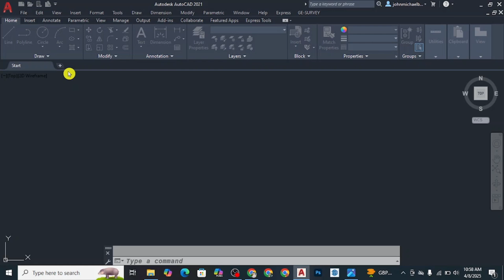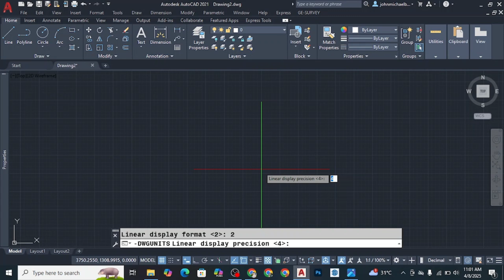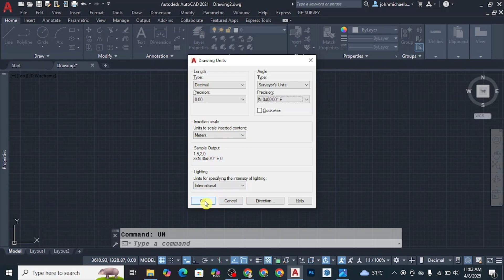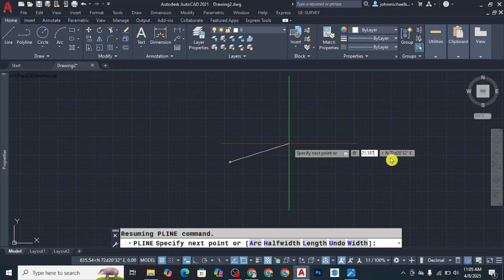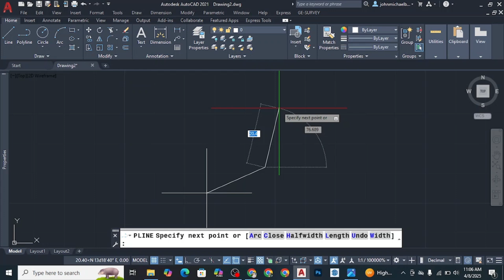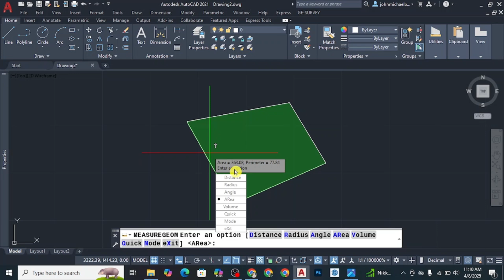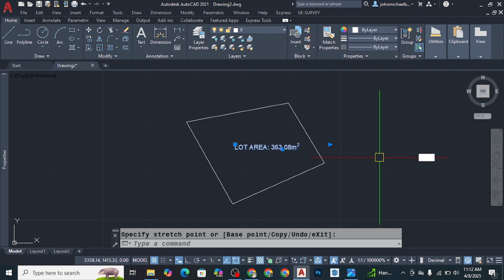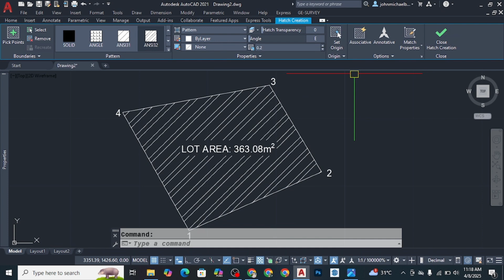How to Plot Bearings in AutoCAD for Site Development Plan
How to plot bearings in AutoCAD.